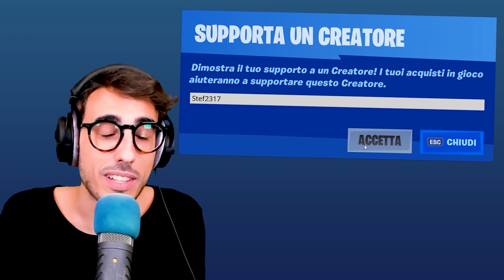SONO DIVENTATO IL NUOVO RE DI FORTNITE!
ORDINA IL NOSTRO NUOVO LIBRO!

Nuovo di Fortnite, oggi giocheremo a King of The Hill, chi riuscirà ad essere il re indiscusso?